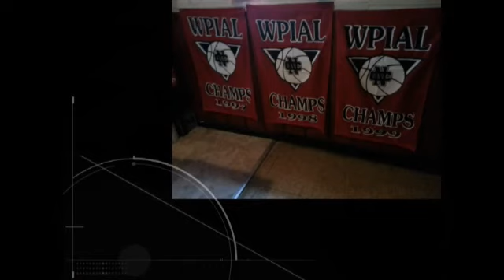NCTV45 CEDARS SPORTS CORNER REPORT THURSDAY JUNE 2 2022